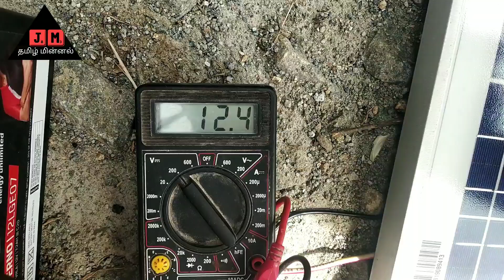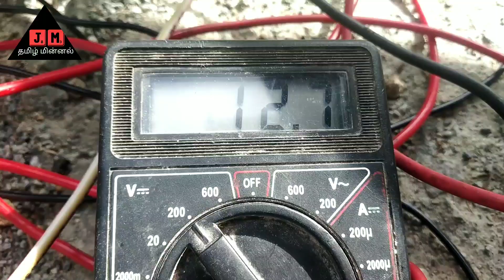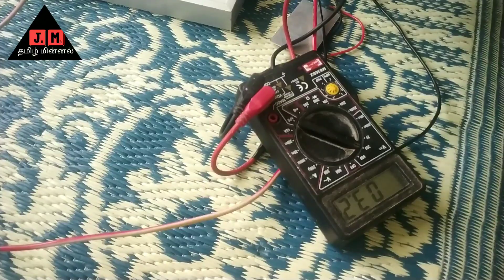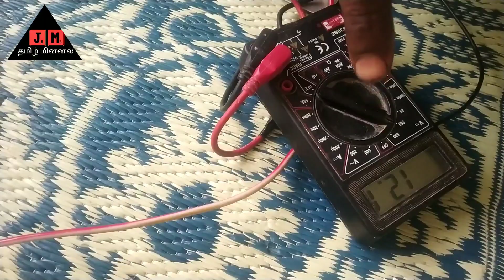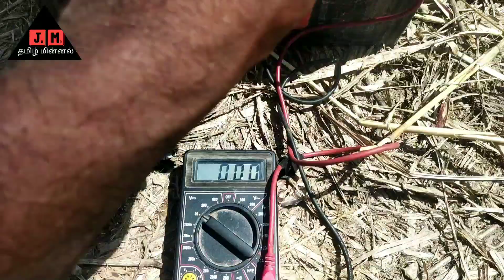Solar Panel+Battery charging/not charge controller/பேனல் to பேட்டரி டைரக்ட் சார்ஜிங்?!! Experiment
solar panels to battery direct charging experiment